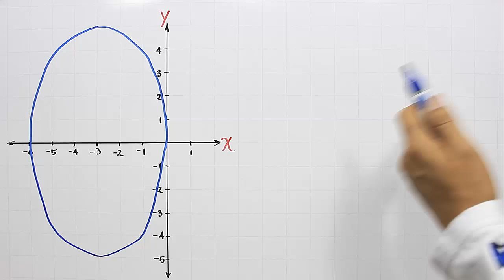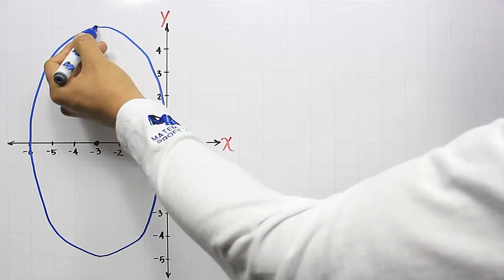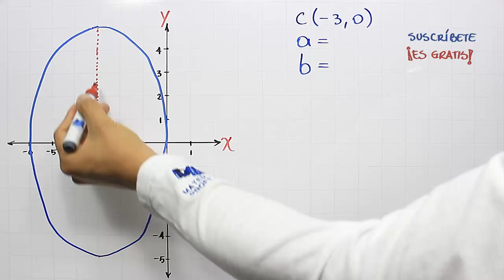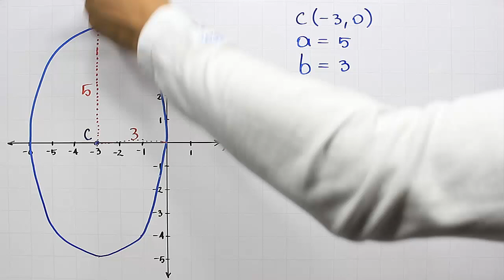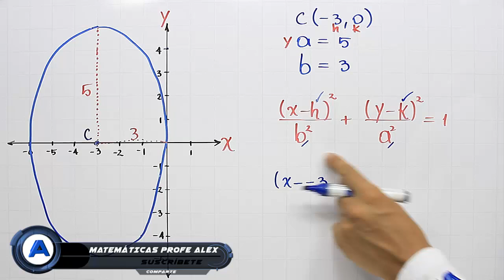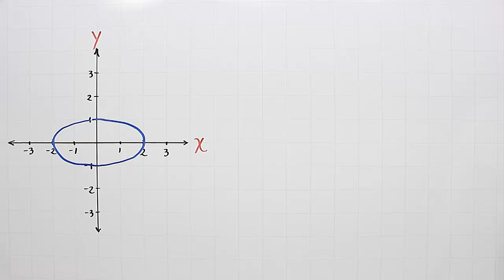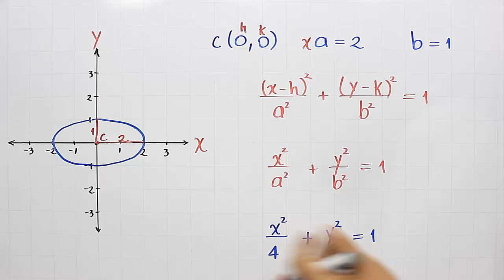Ecuación canónica de la Elipse conociendo la gráfica | Ejemplo 3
Paso a paso de la forma de encontrar la ecuación canónica u ordinaria de la elipse cuando conocemos su gráfica en la que se puede observar el centro y las medidas a y b, dentro del curso de la Ecuación de la Elipse.

0:00 Saludo
0:22 Conceptos y solución del ejemplo
5:55 Ejercicio de práctica